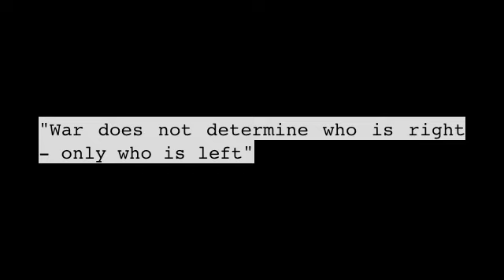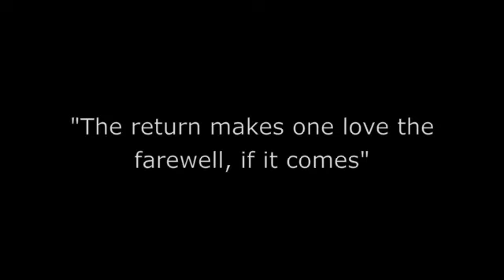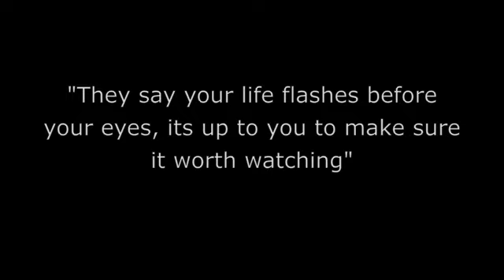We'll Meet Again - Vera Lynn Original Video [HD]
Made for my school on remembrance day hope you enjoy.